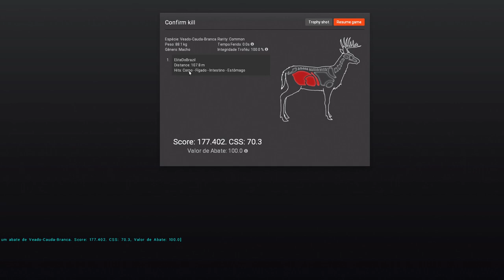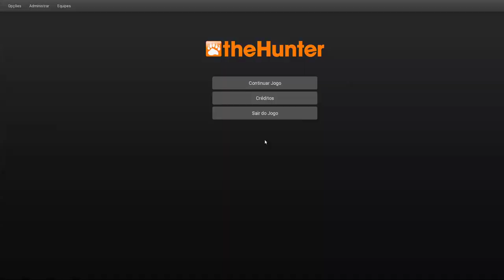The Hunter - Cauda Branca Não Típico - 177.402